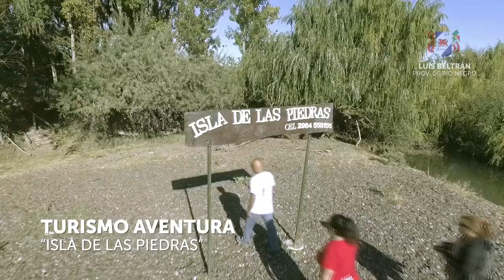Turismos LUIS BELTRÁN